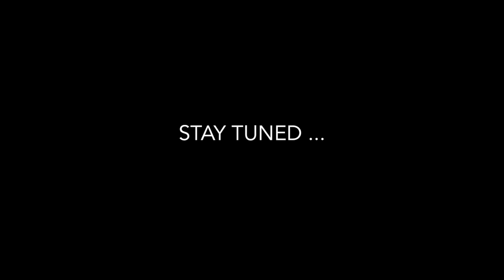Welcome Coach Rocco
Welcome to the family Coach Rocco